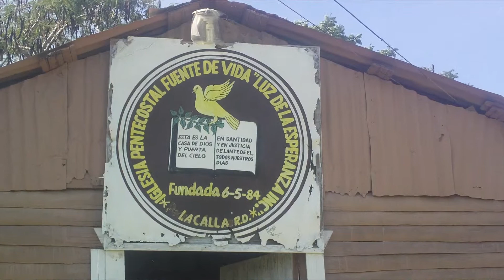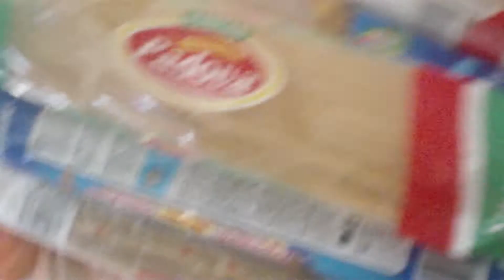Pastor Jese Oriol Santana se plase de Operativos realiza el Ministerio Oasis de Salvacion, en Batey las Callas de San Pedro de Macoris